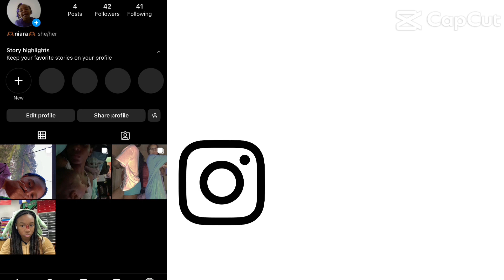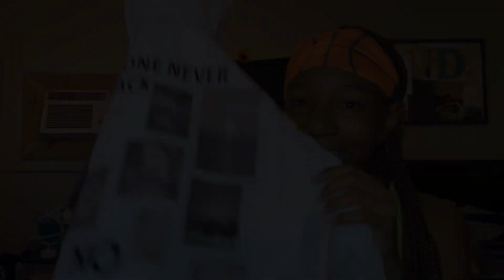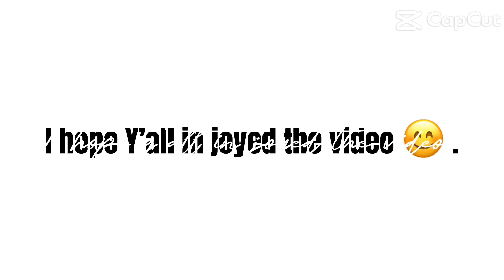SHEIN+Temu haul and try on